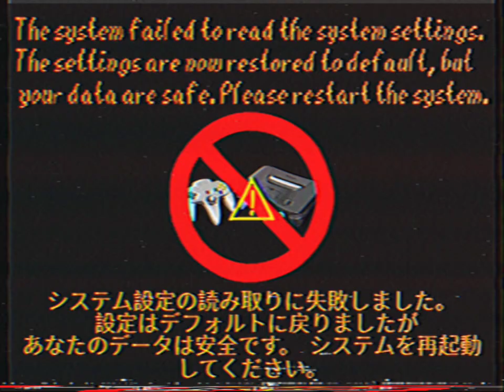Scrapped system BIOS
Footage of a SM64 gameplay interrupted by an error message caused by a corruption of the system files.